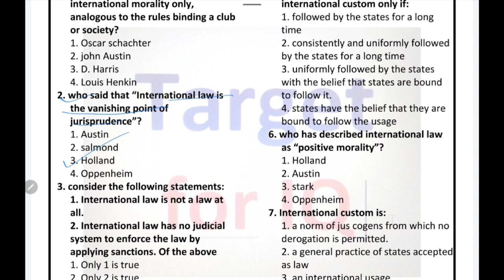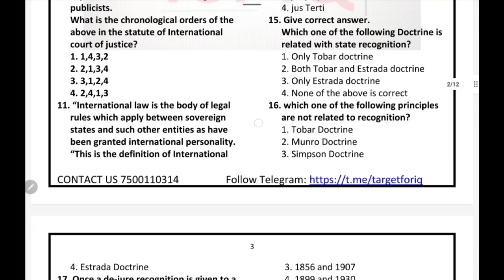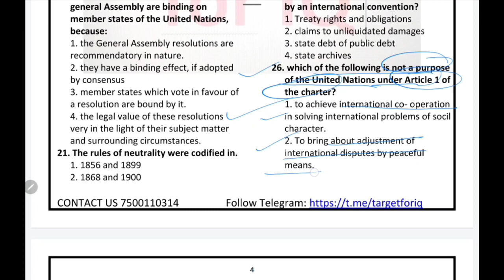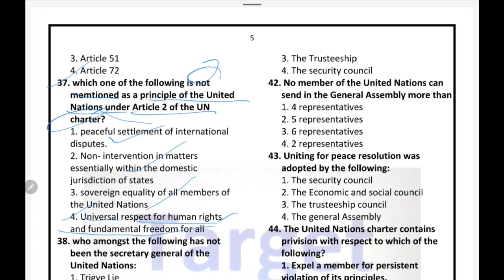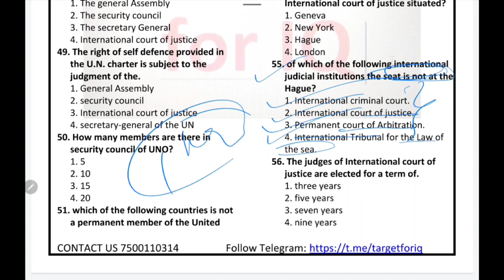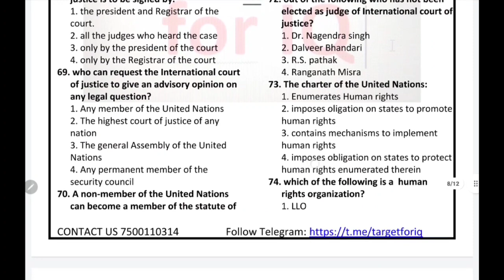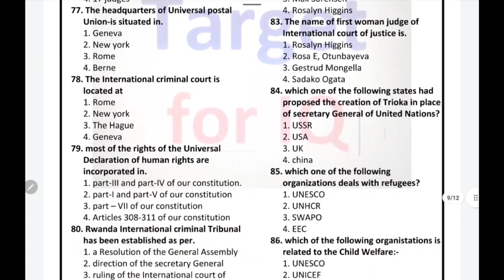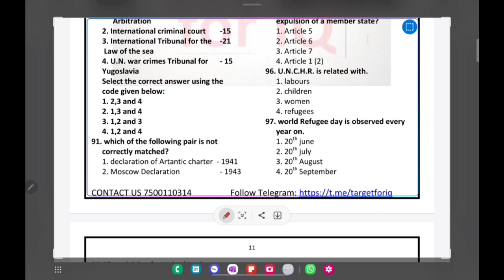International Law Test No.2(100 MCQ)| LAW Revision Series |By - Uma Tripathi Ma'am| UP, UK Judiciary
Hi,
Course Name:- Foundation batch UP PCS-J 2023
Fee 21500 Complete (i.e GK,GS ,LAW,ENGLISH LANGUAGE + Hindi language + 9 minor act PRE AND MAINS)

1:- GK & GS PAPER (Pre and mains)
(Including 1 year current affairs General Gcience,History, Geography, G.K.)

2. LAW PAPER (Pre and mains) (live Class, Notes, Test series)
cover complete syllabus
including 35 law test series paper (Model + Subject wise)

3. ENGLISH LANGUAGE
4. HINDI LANGUAGE
5. 9 MINOR ACT (Newly added in G.S. Mains)

Features:-
1  Including Live Class,
2  Recorded Class available till one year (lecture avilable after live class)
3  Pdf notes in handwritten for Hindi languages (Hindi/English) on our telegram Channels
4  Discussion with Teachers
5  Including Test Series
6  Cover all Subject paper

Name?
City?
Course Name?
Send Registar Mob. No. (Our App)?
(Target for IQ Both IOS & Others)

Note:- After Payment please send all details with payement Slip, it's a mandatory for Joing us.

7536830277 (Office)